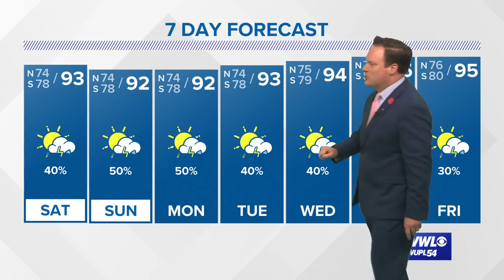Friday evening tropical update: TD Fred and TD 7 being watched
There are two systems to watch right now - both tropical depressions, both of which could develop - some.